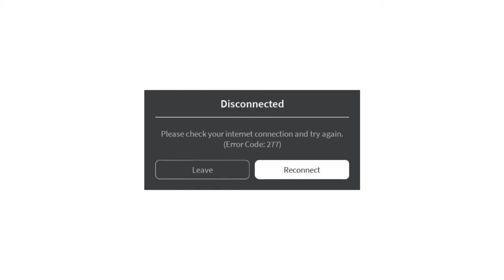oh no...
hehe enjoy. That's all imma say